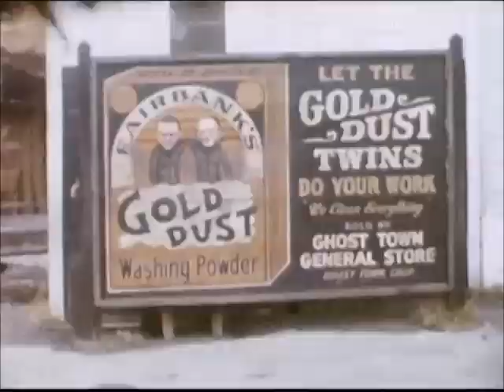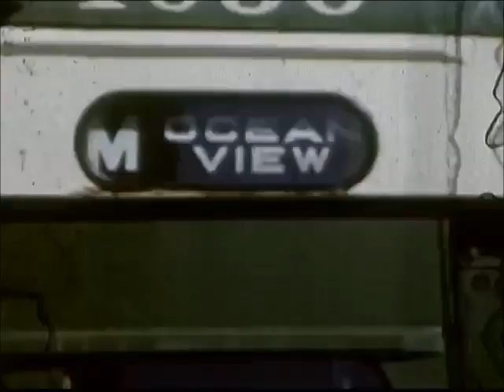Train travel & streetcars 1961